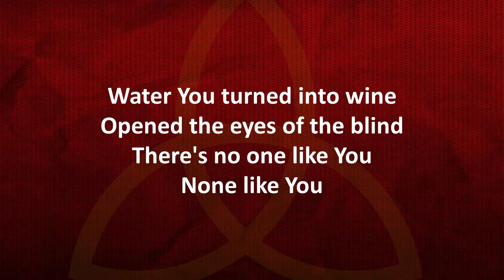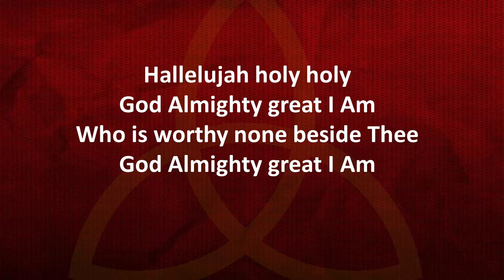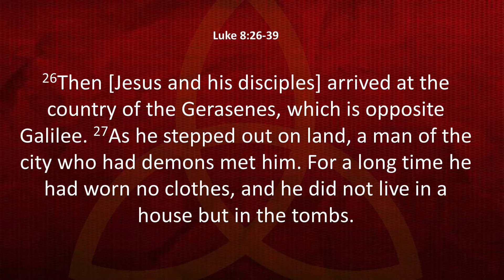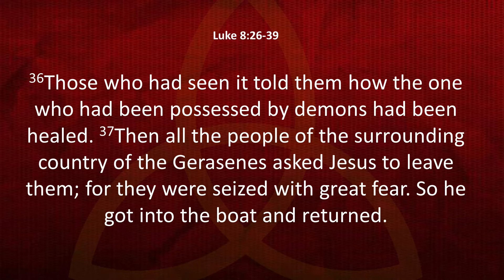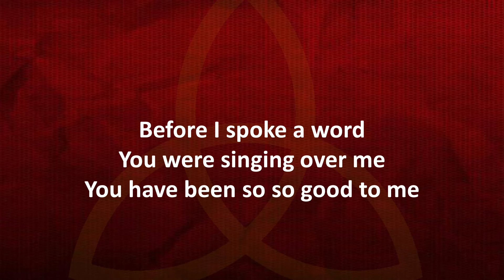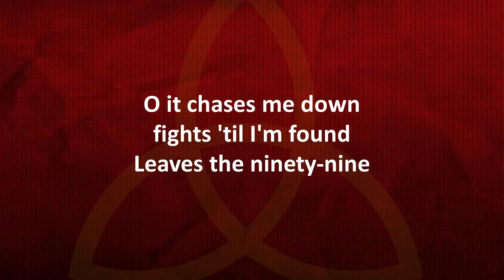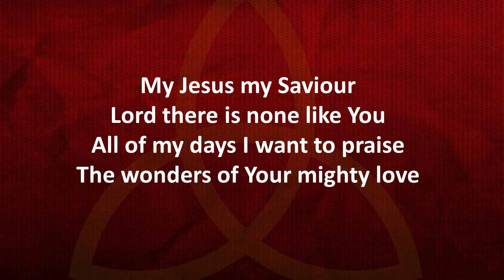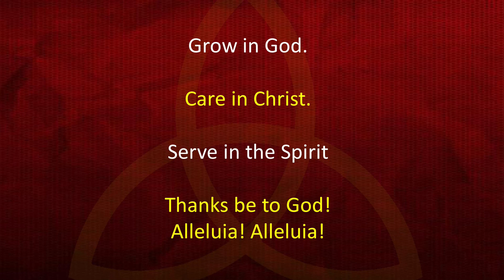Contemporary Service June 19, 2022 Trinity Lutheran Moline IL